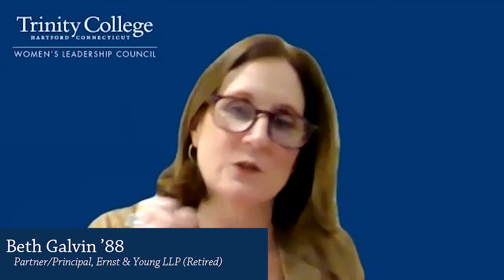Work/Life Integration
As part of our Women & Work Series, the Women’s Leadership Council presents

Work/Life Balance Integration
Annette Fernandez ’96, Beth Galvin ’88, and Joy Wright ’95

“Work Life Balance” has always been a challenge for working women – whether they work outside the home or not. How many of us have struggled to find the right balance between our professional lives and other responsibilities like childcare, eldercare, self-care, or some combination of them all? Today, as more work is done remotely, the boundaries have become even more blurred and it is no longer about balance, but about integration. Please join us for a conversation with alumnae as they share their experiences and strategies about how to deal with – and thrive – within this new dynamic.